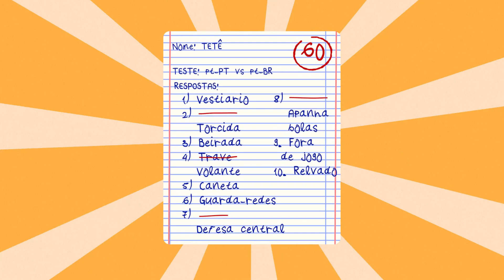Será que o Tetê é fluente em português de Portugal? 🤭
ELEVEN 📺 Canal Oficial da Champions League, Premier League, LaLiga, Ligue 1, Bundesliga, NFL, WTA 1000, Formula E, World Padel Tour e muito mais.